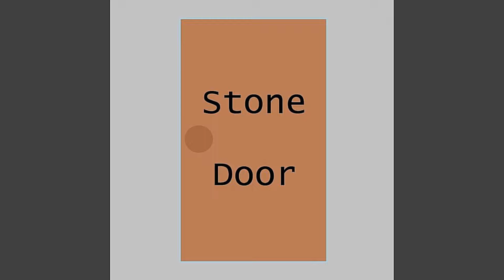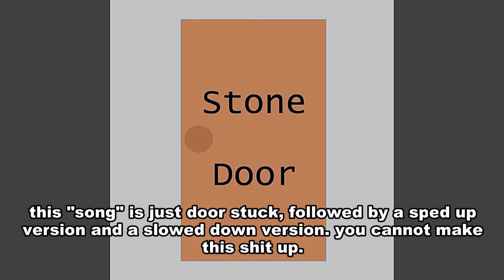Stuff that happened this week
I figured that two videos, both talking about one of the two subjects featured in this video, wouldn't be worth it, so I decided to make this one video covering both subjects